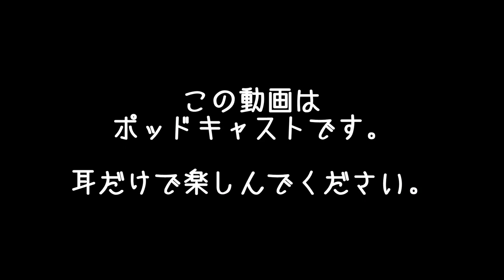ウザがられるくらいのフレンドリーな人に憧れる | まこ姉の訳ありダイエットウォーク | 昼ビール放送局